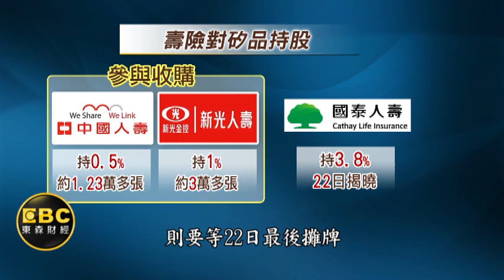日月光.矽品1+1大於2? 郭董:"郭"倒過來寫!